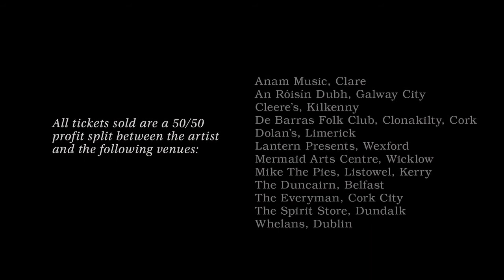100 Untold Stories Trailer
John Spillane in conversation with David Mitchell in DeBarras
*An online event.

In April 2021, in an uncharacteristically quiet DeBarra’s Folk Club, songwriter John Spillane and novelist David Mitchell met. They spoke about music and method, digressed on folklore and mythology and wandered down the tangential paths that great conversations travel. These musings are interspersed with performances by John Spillane of songs from his new album ‘100 Snow White Horses’.

This film debuts online on
Thursday 3rd of June, 9pm IST (GMT+1)
Tickets €15